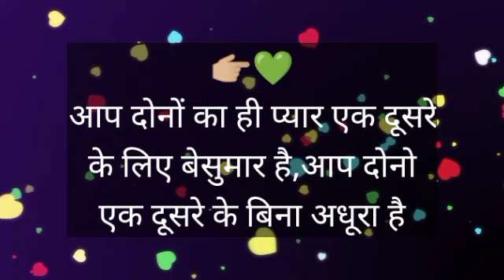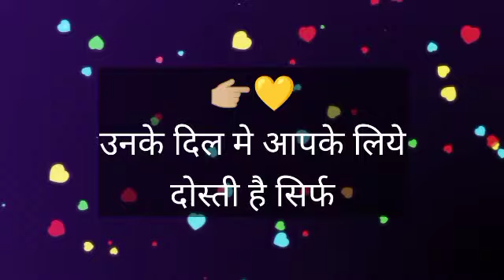Choose one number||love quiz game